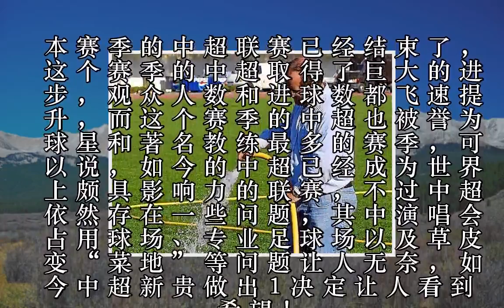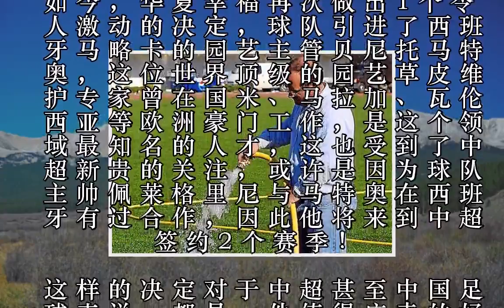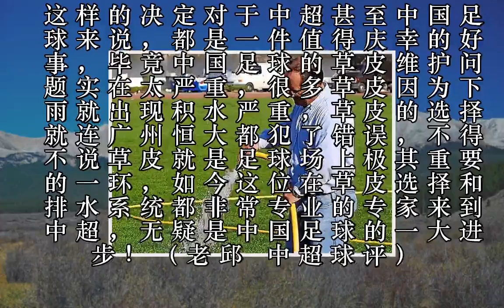中国足球草皮有救了！中超队1决定彻底告别“菜地”